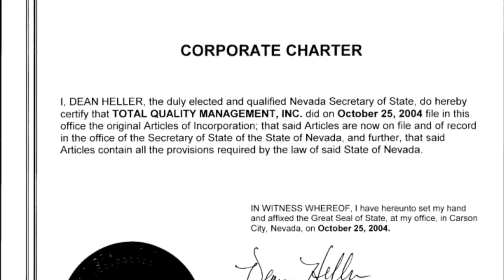Hayden Flynn- state movie Nevada